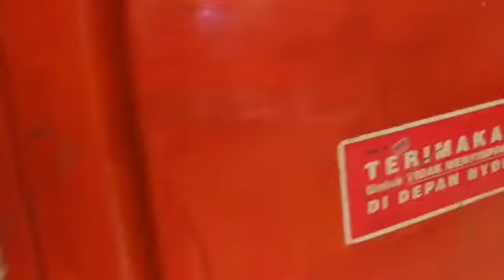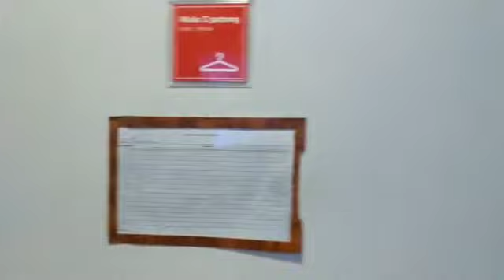Cari Sepatu Olahraga Sambil Keliling Di Matahari Citraland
cari sepatu olahraga sambil keliling di mall Citraland,